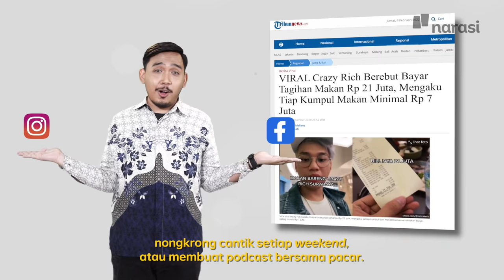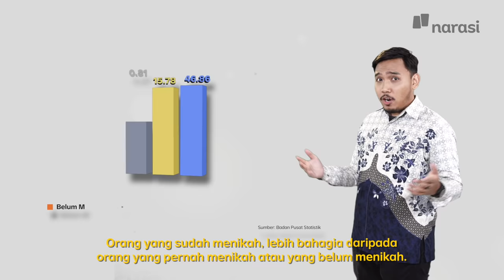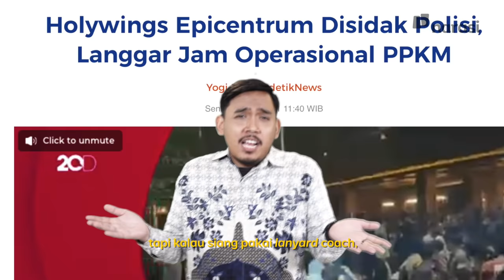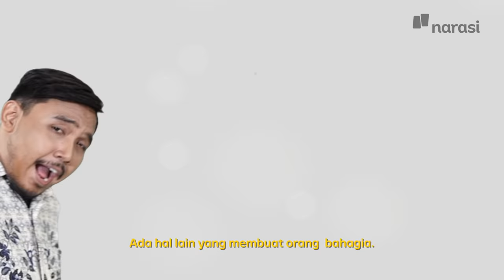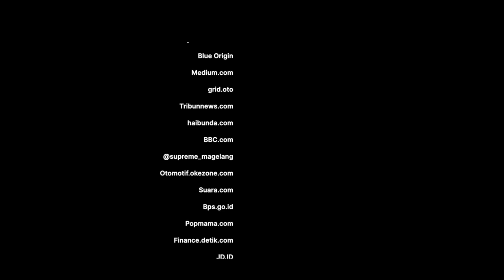Mereka Bahagia, Kamu Belum Tentu | In My Sotoy Opinion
Sahabat Supreme, kalian ingat dengan laporan BPS tentang Indeks Kebahagiaan yang dikeluarkan akhir 2021 kemarin? Ada beberapa penilaian tentang kebahagiaan yang kita ulas, karena menurut kami kebahagiaan adalah sesuatu yang abstrak.

Gimana enggak abstrak, orang Jakarta aja yang keliatannya happy-happy di Jakarta, malah menempati posisi yang rendah tingkat kebahagiaannya? Bersama Devan (@semakindidevan), kita akan bedah: kunci sederhana yang membuat bahagia tuh apa, sih?

(Narasi)